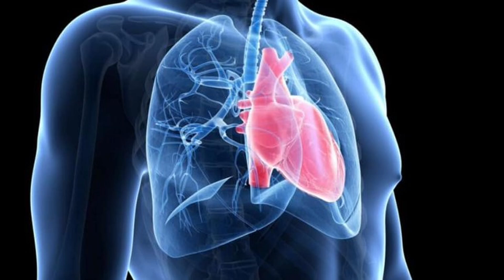Jedlá z rýchleho občerstvenia obsahujú antikoncepciu